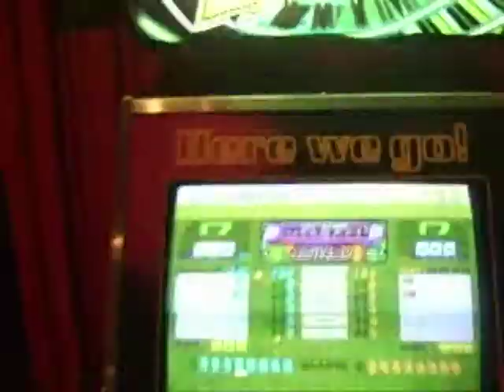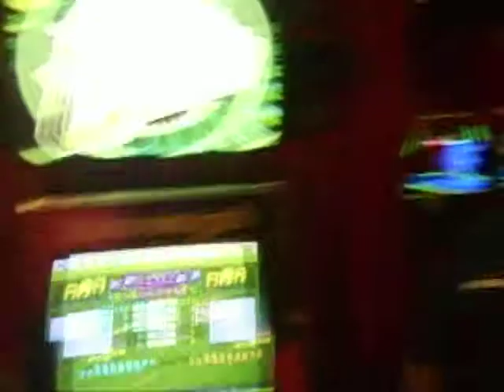Butterfly on standard using hands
This is a video of me and my friend Aznator playing the song BUTTERFLY on standard using hands lol.  There were only 4 parts that we used hands (though i know that people out there can probably freestyle it better).  Also, this video is a tribute to our friend Travis who is in the Navy.  He was the one who taught us the hands on Butterfly.